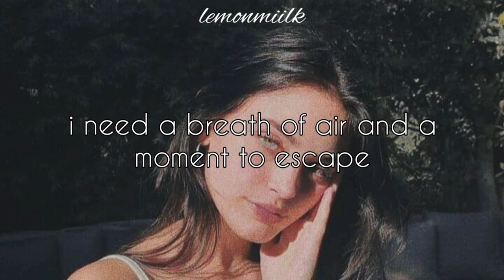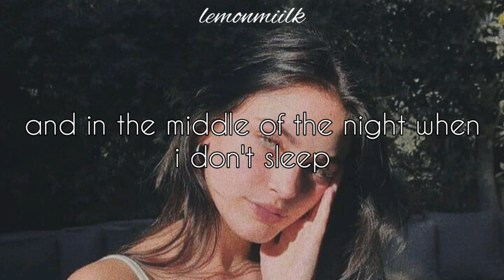olivia ruby - think twice lyric // LEMONMIILK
song by OLIVIA RUBY